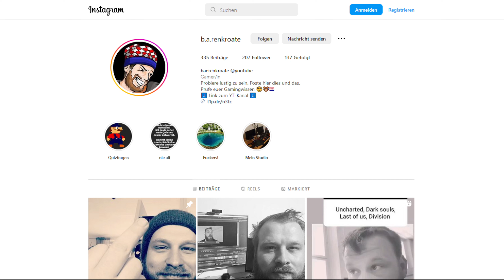Ashley ist aus Brandenburg??? 🤔(06) Hardcore / Veteran | Resident Evil 4 Rermake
Bärenkroate spielt Resident Evil 4 Remake für euch.

Viel Spaß wünsche ich euch mit dem Video.

Unterstütze mich und meinen Kanal, indem ihr auf den like-button haut!

Worum geht es in Resident Evil 4 Remake?
Wir spielen (wiedereinmal -.-) Leon S. Kennedy. Wir müssen Ashley Graham, dieTochter des Präsidenten der Vereinigten Staaten, aus einem spanischen Dorf befreien. Das Dorf wird von den Los Illuminados kontrolliert. Das Problem ist, dass diese Spinner von einen Parasiten befallen sind und dadurch sehr aggressiv drauf sind... Meine Vermutung ist aber das sie nicht genügend Siesta gemacht haben... ^^

Resident Evil 4 Remake - Let's Play Resident Evil 4 Remake Deutsch - German/Deutsch walkthrough gameplay
Let's Play - Resident Evil 4 Remake gameplay with commentary (GER/DE)